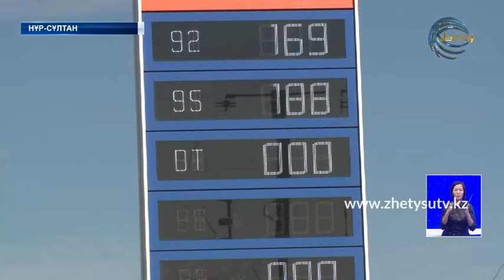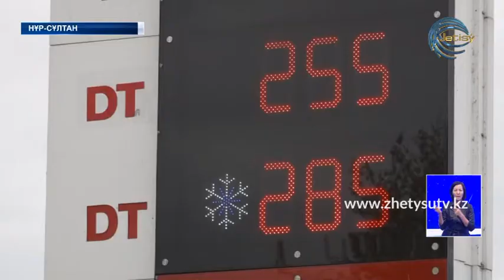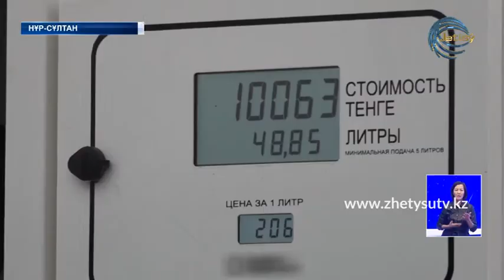Елімізде дизель отынының жетіспеушілігі күннен күнге қысып барады